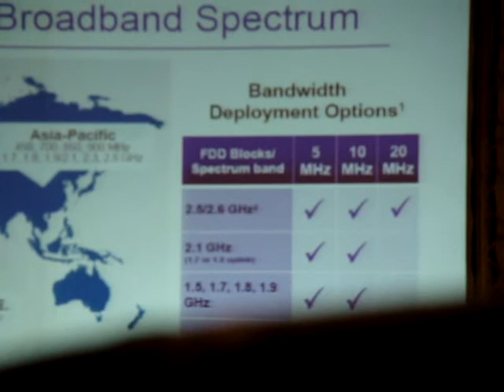Global Forum 2009 Clip 10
Global Forum 2009 Clip - 19 si 20 octombrie 2009 la Palatul Parlamentului din Bucuresti.